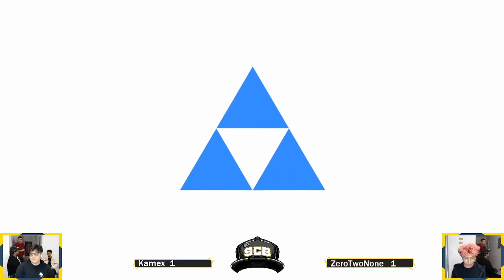SNCB19: LF- Kamex (Sonic) vs. ZeroTwoNone (Zelda)